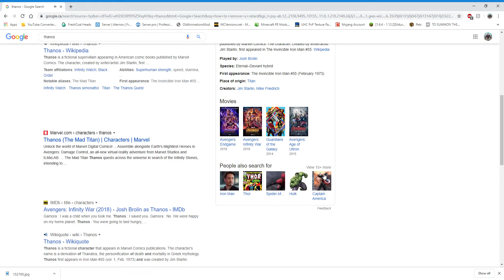Playing with google chrome :P